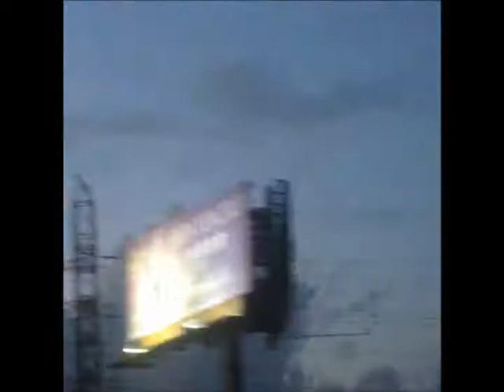TOUR THE LOU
DEDICATED TO MONEY, JFK, & DC PRODUCTIONS STL stop by Exclusive Studios and MOLYRIC